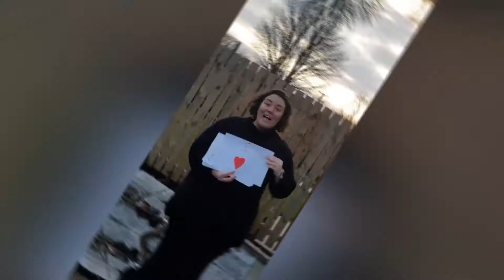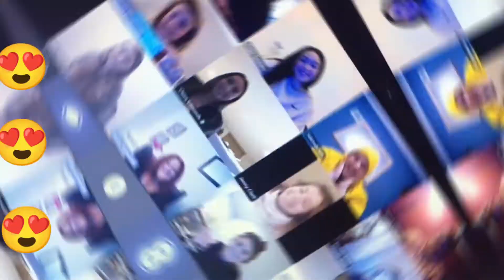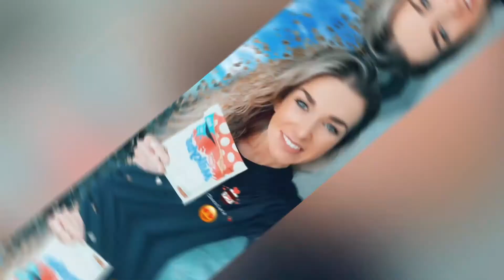It Must Be Love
💕💓Exploring the things and people that we love.😍🥰